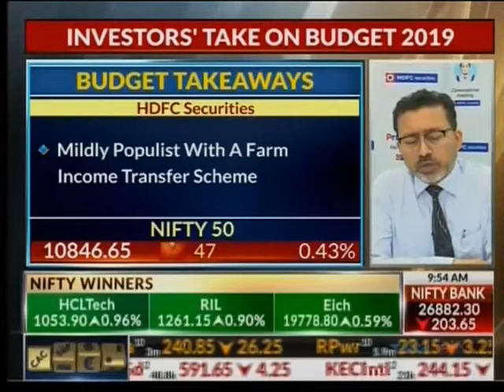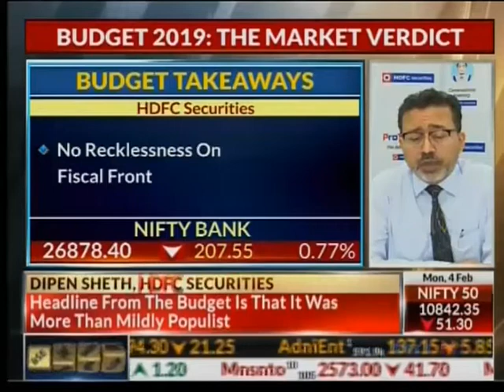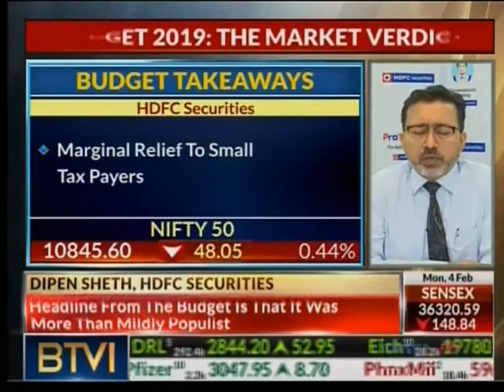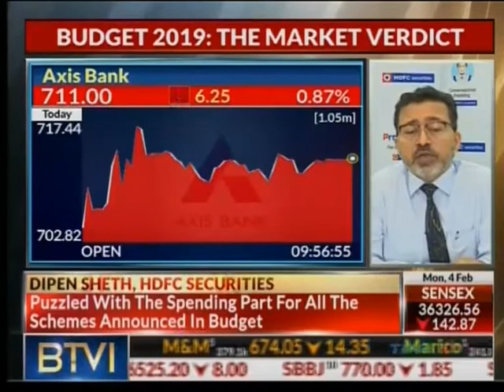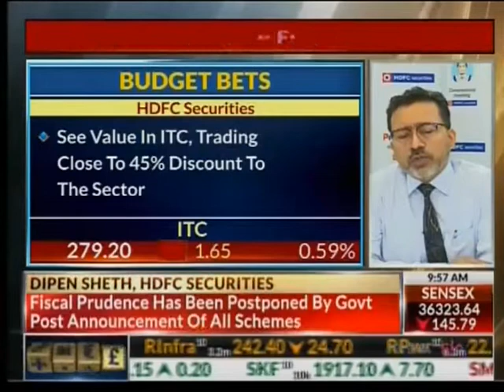Dipen Sheth in an exclusive interview with BTVi on union Budget impact analysis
Budget should be looked as statement of govt spends rather then instruments of policy, Dipen Sheth with BTVi